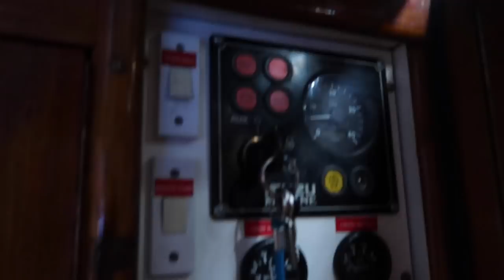Tiny House Boat Tour - 60ft Narrow Boat Walk-through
Today we get to see the inside of a Narrow boat! This is an alternative tiny home many people don't consider. Come see what its like inside this 60ft 13 year old floating home in Londons Little Venice canal.